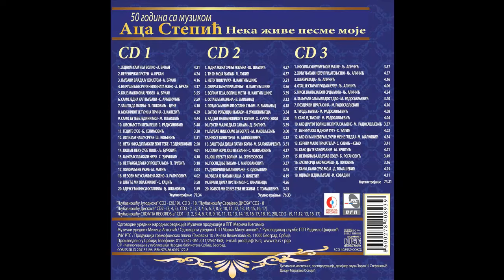Dusica Bilkic - Pusti ga majko da ga sanjam - (Audio 2016) HD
lyrics:  M. Ilic
Arr:     Aca Stepic